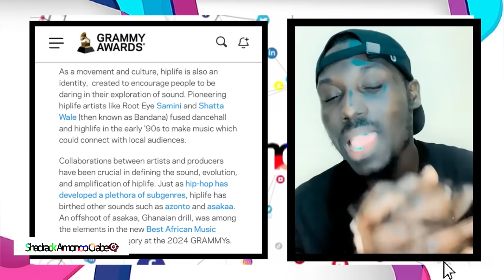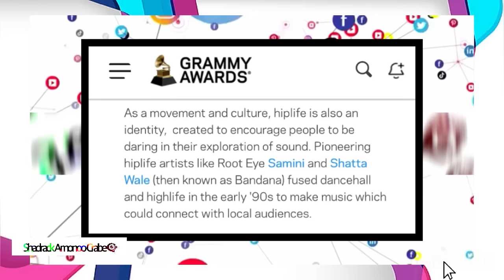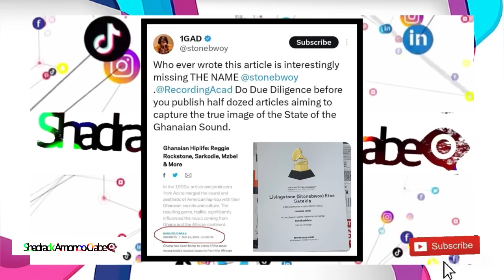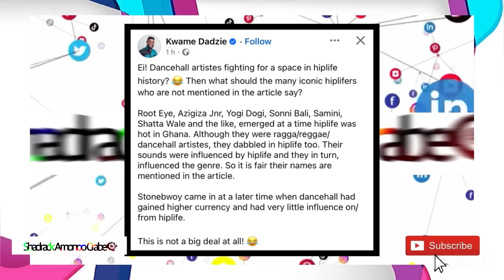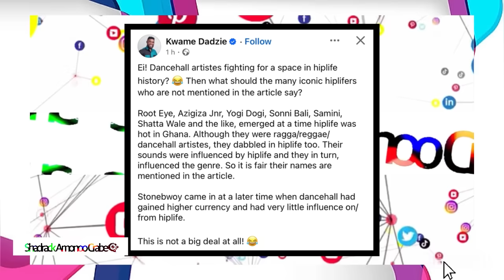You Mentioned SHATTA WALE’s Name And Left Me Out!-STONEBWOY Blàsts Grammy For Not Featuring Him!🔥😬😬